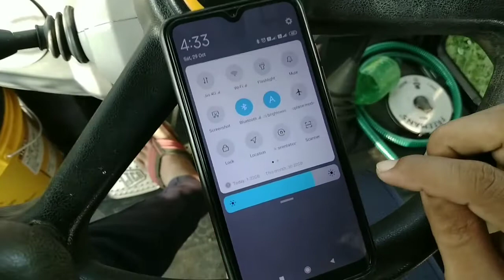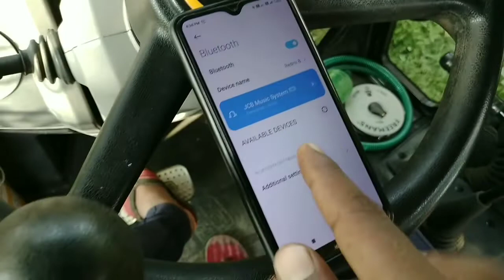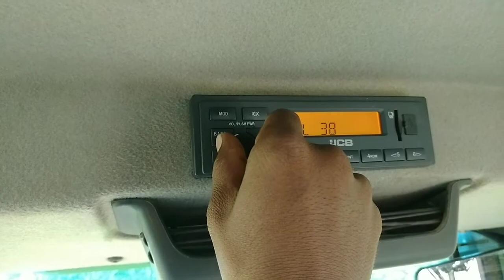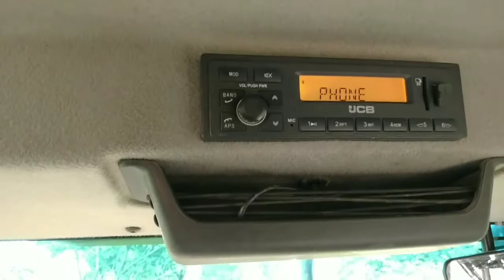Jcb ka Baja mobile se bluetooth connect kaise kren